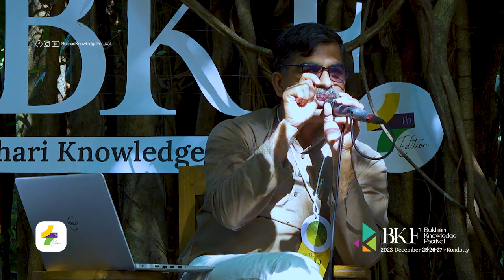അറിവിൻ്റെ മതനിരപേക്ഷവൽക്കരണം: പാശ്ചാത്യൻ ചിന്തകളുടെ സ്വാധീനം | BKF 4th Edition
De-sacralization of Knowledge: Western Influences

Dr. V Abdul Latheef Vilayil

1. ബയോ-എതിക്സ്, ഇസ്‌ലാമിൻ്റെ ആതുര മൂല്യങ്ങൾ

2. മനുഷ്യരെ പട്ടിണിക്കിടുന്ന വ്യവസ്ഥിതികൾ
ഡോ. ടിപി കുഞ്ഞിക്കണ്ണൻ

3. എഴുത്തിൻ്റെ ശരീര ശാസ്ത്രം
താഹ മാടായി
നൗശാദ് പാപിയോൺ
സി.പി ശഫീഖ് ബുഖാരി

4.ധ്രുവീകരണത്തിൻ്റെ കേരള വിപണി
 സനീഷ് ഇളയിടത്ത്
എസ്. സജീവൻ

5. അനുഷ്ഠാനങ്ങളുടെ ആന്ത്രോപോളജിക്കൽ ആലോചനകൾ

⚠️ Announce
This content is Copyrighted to Bukhari Knowledge Fest. Legal action will be taken against those who violate the copyright of the same